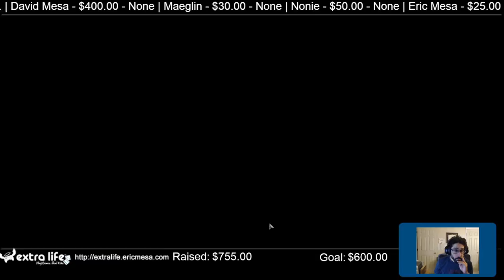ExtraLife Eric Plays Monster Train Ep 09 - Awoken and Umbral